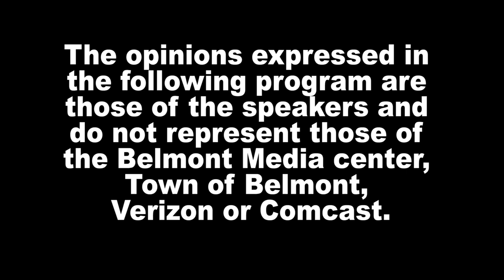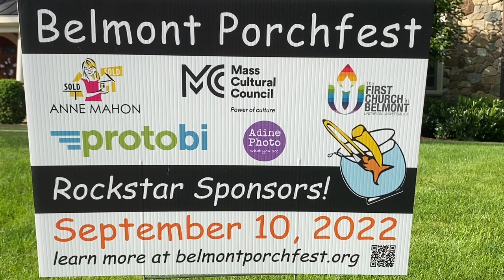News Now - 7/26/22, Belmont Porchfest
Founder of Belmont Porchfest shares plans for this year's event on Sept. 10th along with one of the hosts.